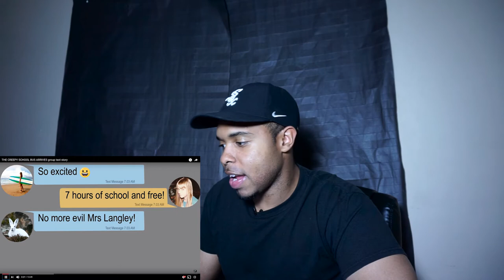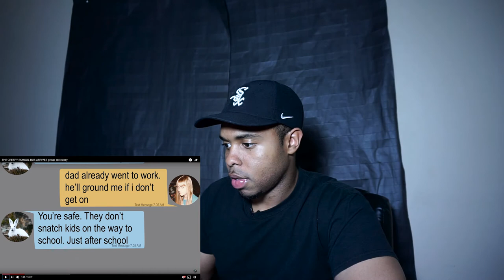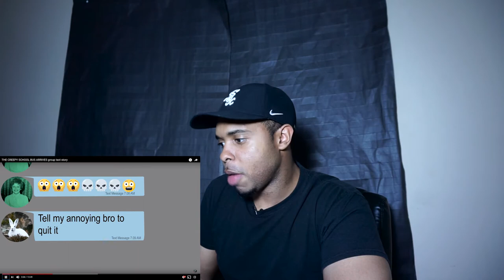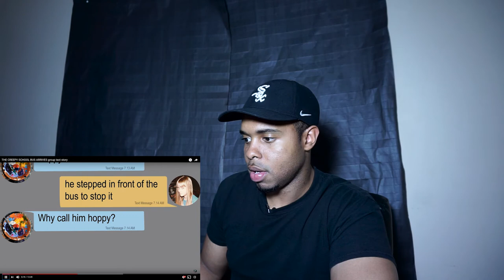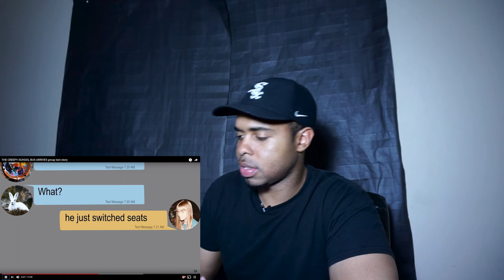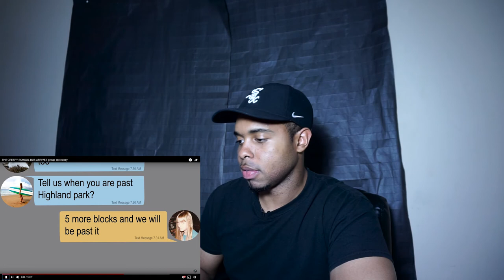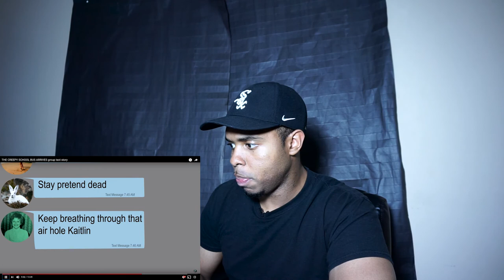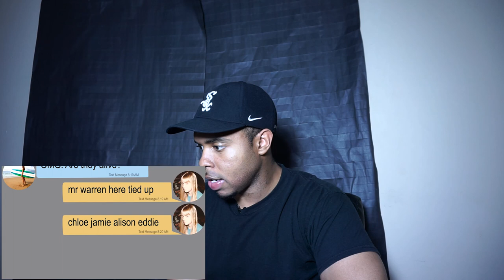THE CREEPY SCHOOL BUS ARRIVES group text story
THE CREEPY SCHOOL BUS ARRIVES group story (Reaction)